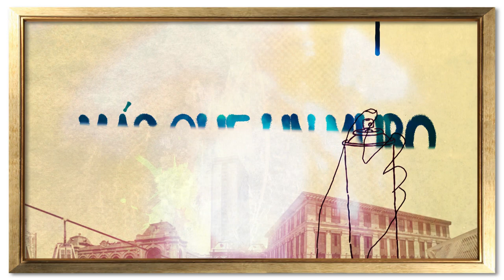En Rionegro empezaron a convertir un lote en el Wynwood colombiano [Más que un muro] Telemedellín